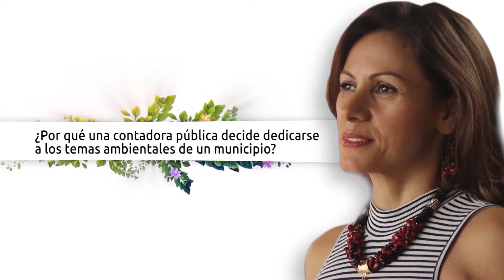Funcionario de la Semana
Alba Rocío Vargas es contadora pública de profesión, especialista en revisoría fiscal, auditoría externa y en control fiscal para entidades públicas. Además, ella es la encargada de llevar las riendas de la Empresa Municipal de Aseo